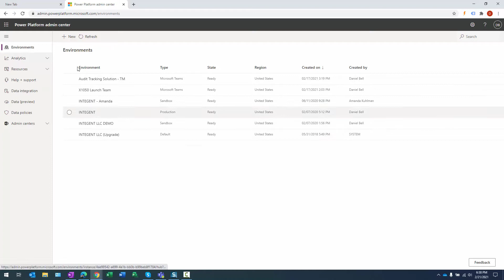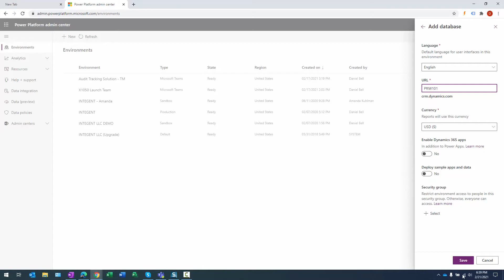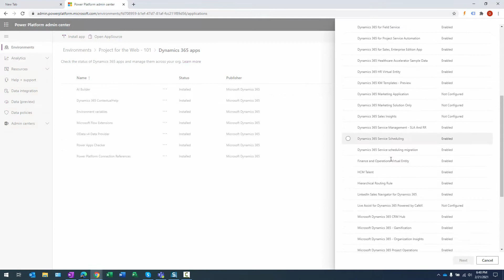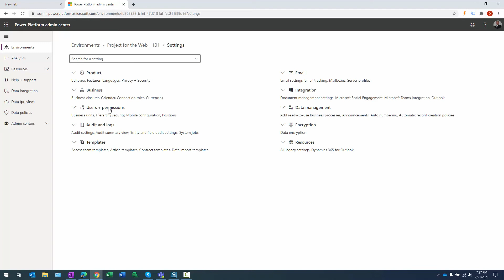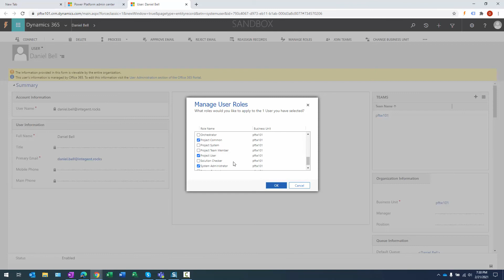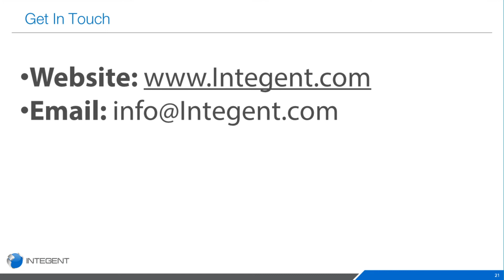Flexible Deployments for Microsoft Project for the Web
Flexible Project for the Web Deployment
Those of us working with Project for the Web have been waiting a long time for multiple instances of the product. Well that time has come. It’s called Flexible Deployment for Project for the Web.

Flexible Deployment, which is part of the Microsoft Dataverse (previously Common Data Service (CDS)) platform. Flexible Deployment enables you to create different environments. And the different environments are created based on organizational, business unit, or team needs.

Previously we had only the default environment. We now have more choices to spin up additional Project for the Web Dataverse environments: Production and Sandbox.

With production environments, the organization can create specific environments that can limit access to data. Such as for an HR department. The Sandbox environment allows for the development and testing of customized solutions for Project for the Web before rolling out.

Flexible Deployment may be used with Project Plan 1, Project Plan 3 and Project Plan 5.

In this video we demonstrate creating a new instance of Project for the Web as follows:

- Project is supported as Default, Production and Sandbox environments. In order to deploy to Sandbox and Production environments, the new environment must be created with a database.  In addition, the Enable Dynamics 365 Apps toggle must be disabled.

- Deploying a non-Default environment is done from the Power Platform Admin Center

- Once in the Power Platform Admin Center, open the Resources - Dynamics 365 apps page from the left-hand navigation menu. Next, select install the Microsoft Project Service Core package into your environment.

Note: this action takes approximately 45 minutes to complete.

Note: if the Microsoft Project Service Core package is not appearing in the list either the Enable Dynamics 365 Apps toggle was enabled, or the tenant does not have a Project license.

- Upon installation of the package your Production and Sandbox environments will require assigning roles to users.  Assign the Project Common and Project User roles to anyone who will be creating projects.  Also ensure licensing is assigned.

Note: The default environment does not require this configuration step.

- Once this process is complete, users will use the Project Power App to create and manage projects.  Users with the proper roles assigned will see the Project tile appear in Dynamics home.

What is Project for the Web?
Project for the web is Microsoft’s most recent offering for cloud-based project management and every day work. Project for the web provides a simple, powerful work management solution. The solution can be used by project managers and team members to plan and manage work of any size.

What is Project for the Web built on?
Project for the web is built on the Microsoft Power Platform. The Power Platform consists of PowerApps, Power Automate, Power BI, and the DataVerse.

By placing project management functionality on the Power Platform, interoperability with Dynamics 365 is increased.

Built on Microsoft 365 Groups, Project for the Web also works with the Microsoft 365 tools you use today.  Start collaborating with your teammates on projects.

Microsoft Dataverse
Microsoft Dataverse is a scalable low-code data platform enabling you to create thousands of applications, flows, and intelligent agents.  Custom apps may also be developed in Power Apps to help simplify and streamline business processes.

Services Delivered
With Dataverse you can quickly add business value via a data platform that uses extended attributes, out-of-the-box tables.

Increase efficiency
Quickly develop applications and processes to reduce costs and increase productivity.

Power BI
Power BI consists of the Power Bi Desktop and Power BI service.  In addition to these items, Power BI brings together software services, connectors and apps.  Altogether Power BI helps to bring together unrelated datasources into visually immersive and interactive insights.